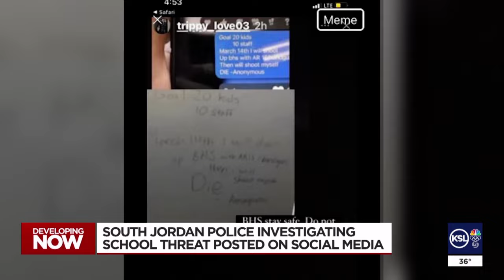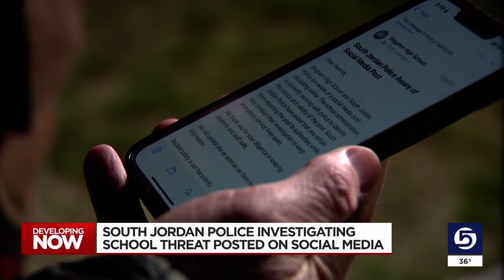Police: Online school shooting threat at Bingham High is not credible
An online threat of a school shooting circled in the South Jordan community on Wednesday. Police were not able to confirm the threat's validity.